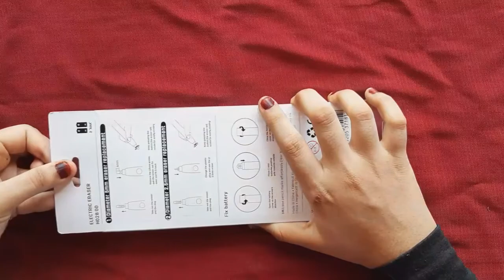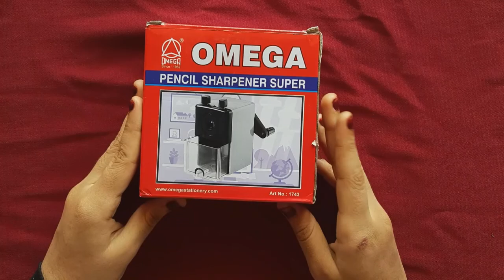Electric Eraser and Mechanical Sharpener Detailed Review | J ARTZ DRAWINGS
PRODUCTS LINK 🔻

FOLLOW AND SUPPORT ON INSTAGRAM (DM FOR PAID WORKS) 👇🏻

MY PENCIL 👇🏻

MY CAMERA 👇🏻

 MY TRIPOD 👇🏻